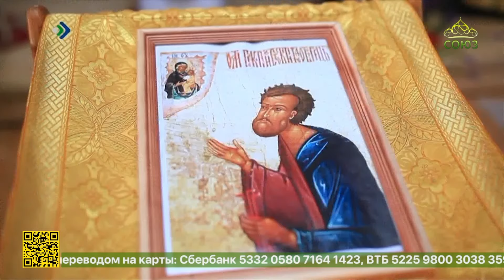В Москве состоялась встреча участников проекта «Общее Дело. Возрождение деревянных храмов Севера»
Общее дело хороших людей. В Москве состоялась ежегодная общая встреча участников проекта «Общее Дело. Возрождение деревянных храмов Севера». Мероприятие было посвящено подведению итогов за 2023 год. Встреча началась с благодарственного молебна. Подробнее о событии в сюжете - Галины Ледвиной.